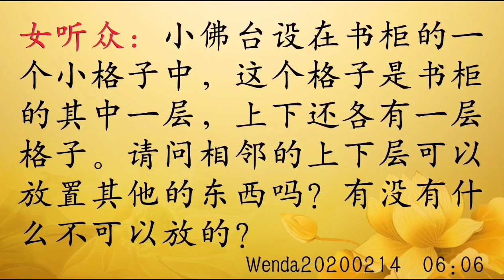师父解答：关于小佛台设在书柜格子里的问题